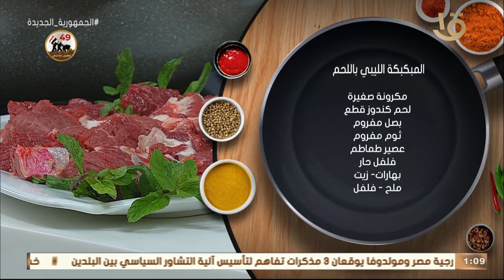طريقة عمل المبكبكة الليبي باللحم وطريقة برتقال بالجزر.. بطريقة الشيف المغازي كاملة 11-10-2022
أكلة أمي | طريقة عمل المبكبكة الليبي باللحم وطريقة برتقال بالجزر.. بطريقة الشيف المغازي كاملة 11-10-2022
أكلة_أمي